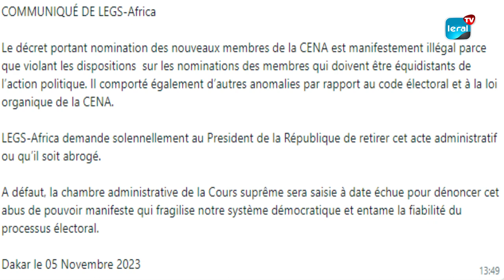Conflit CNA/LEGS Africa: Contestation des Nouvelles Nominations à la CENA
Suite au décret nommant de nouveaux membres de la CENA, LEGS Africa exprime son désaccord. L'organisation menace de porter plainte devant la Chambre Administrative de la Cour Suprême à la date limite pour dénoncer ce qu'elle qualifie d'abus de pouvoir manifeste, mettant ainsi en péril notre système démocratique et la crédibilité du processus électoral, d'autant plus que au moins deux des 12 membres sont affiliés à des partis politiques."